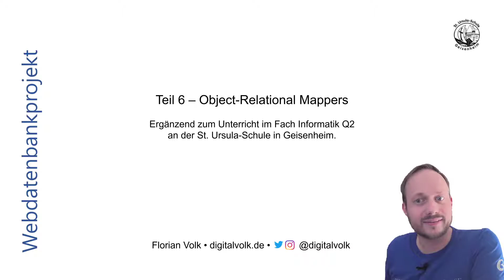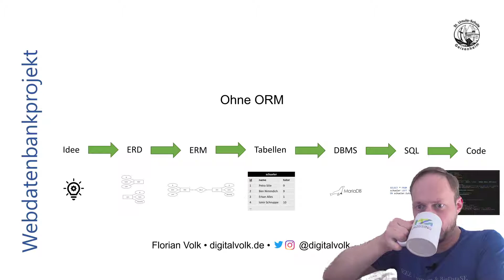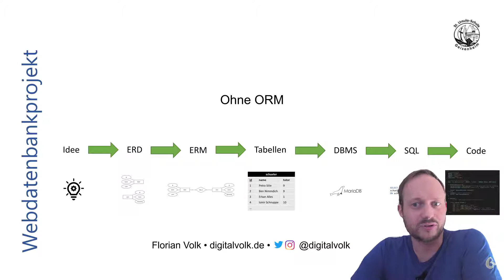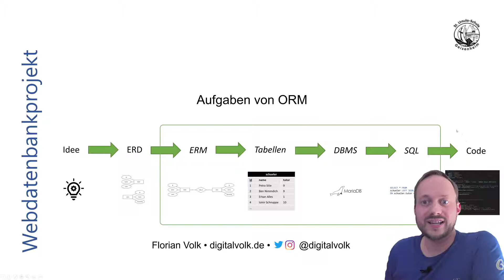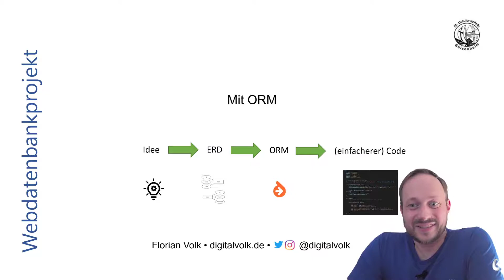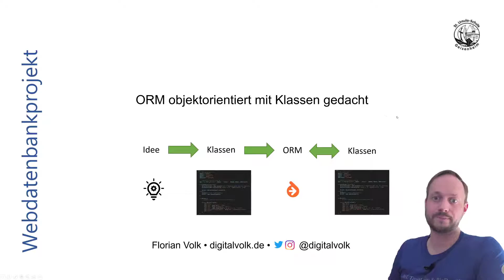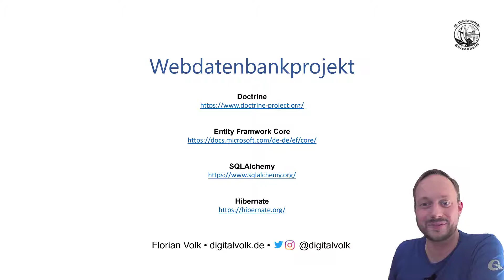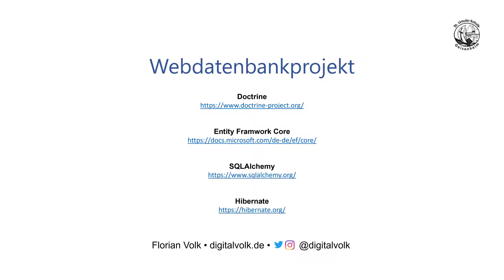Webdatenbankprojekt #06 - Object-Relational Mappers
In dieser Videoreihe programmieren wir gemeinsam die Webseite der fiktive Pizzeria Bella Nonna, auf der man eine einzelne Pizza bestellen und liefern lassen kann.

Dazu setzen wir die Webtechnologien HTML und PHP sowie eine MariaDB-Datenbank ein.

Im sechsten und ergänzenden Teil der Reihe betrachten wir ORM-Frameworks. Solche Frameworks übernehmen einen Großteil der Aufgaben, die wir bisher von Hand gemacht haben und abstrahieren große Teile der Aufgaben einer Datenbankprogrammierung.

Florian Volk
Web: digitalvolk.de